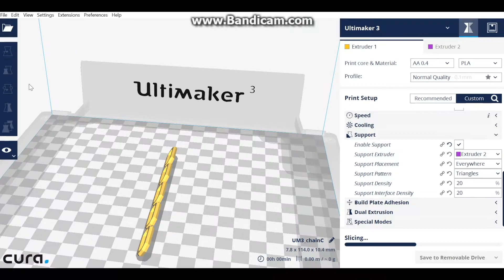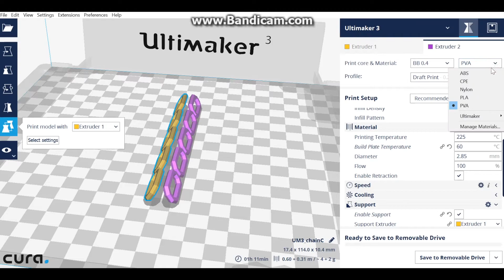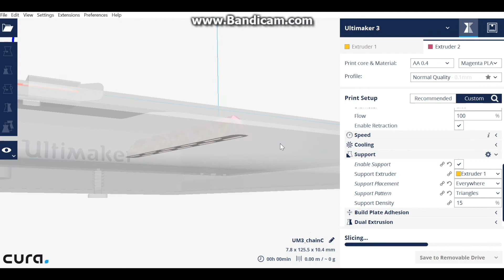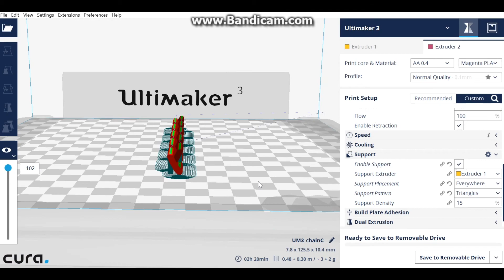Imprimante 3D Ultimaker - EXTRA Préparer une impression à deux couleurs dans Cura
Site du Polyfab : polyfab.polymtl.ca

Vidéo facultative pour préparer son fichier gcode dans cura si vous désirez imprimer avec deux matériaux différents